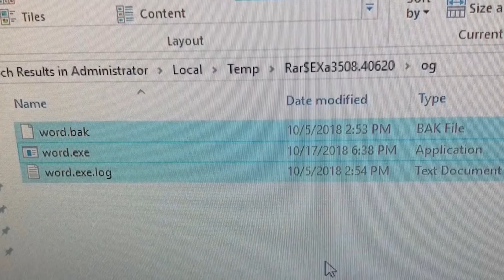"İYİ Kİ GTA VI YAPMIYORUZ!" / GAME PASS PC'ye GELİYOR!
Gündem konularımızın dakikaları:

00:27 - Gamepass PC'ye Geliyor
02:53 - Rockstar bu dönemde GTA 6 yapmamaktan memnun.
06:04 - Hile yapan CS:GO oyuncusunun cezası belli oldu.
09:28 - Steam'in kullanıcı sayısı 90 milyonu aştı.
14:00 - Vampyr Nintendo Switch'e geliyor.
14:16 - Alan Wake tekrardan Steam'de yerini aldı.